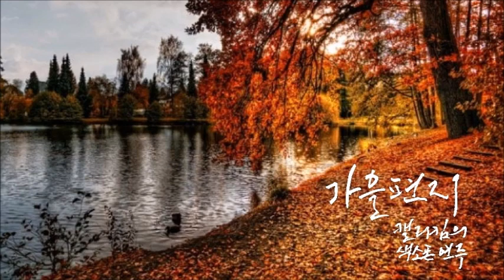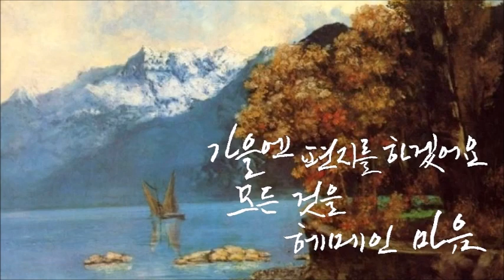가을편지[최양숙]-캘리킴[색소폰연주 및 캘리그라피]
- 가을 편지[최양숙] -

가을엔 편지를 하겠어요
누구라도 그대가 되어
받아 주세요
낙엽이 쌓이는 날
외로운 여자가 아름다워요
모든 것을 헤매인 마음
보내드려요
낙엽이 사라진 날
모르는 여자가 아름다워요
아름다워요